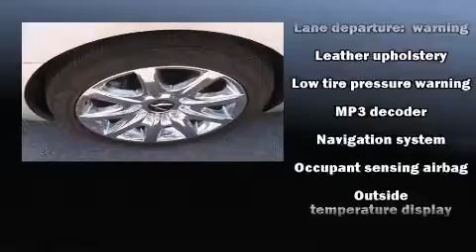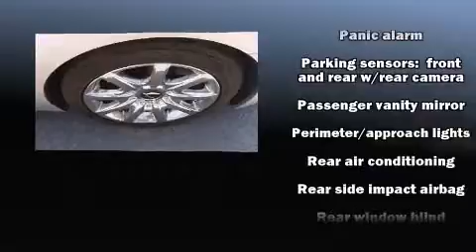2011 Hyundai Equus Heated Seats, Sunroof, Navigation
Tom Ahl Hyundai
2605 Allentown Road

With just over 15,000 miles on the odometer, this 4 door sedan prioritizes comfort, safety and convenience. It features an automatic transmission, rear-wheel drive, and a powerful 8 cylinder engine. A wealth of standard features means that you no longer have to sacrifice. Such as cruise control, front and rear reading lights, power front seats, speed sensitive wipers, a trip computer, turn signal indicator mirrors, lane departure warning, and 1-touch window functionality. Features such as automatic climate control and leather upholstery prove that economical transportation does not need to be sparsely equipped. Rear passengers enjoy the seat heating functionality, keeping them warm during the winter months. With high intensity discharge headlights illuminating your path, you'll always appreciate maximum visibility. For drivers who enjoy the natural environment, a power moon roof allows an infusion of fresh air. Audio features include a CD player with MP3 capability, steering wheel mounted audio controls, and 17 speakers, providing excellent sound throughout the cabin. Hyundai ensures the safety and security of its passengers with equipment such as: traction control, brake assist, anti-whiplash front head restraints, a security system, and 4 wheel disc brakes with ABS. Comprehensive safety includes row curtain airbags and stability control. We offer competitive pricing, and the area's best shopping experience. Please don't hesitate to give us a call.